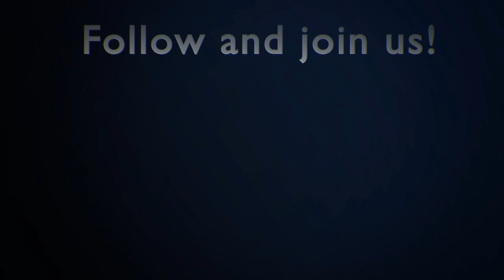TOP 5 GOALS of the WEEK #65 2013 | Best YouTube Free Kicks & Shots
Best Goals & Free Kicks every Wednesday | Jeden Mittwoch
TOP5 Tore der Woche #65 (2013) - Besten YouTuber Freistöße

Send your best goals to | Sendet eure Tore an:
► Equipment - Was ich zum Filmen benutze (Anzeigelink)